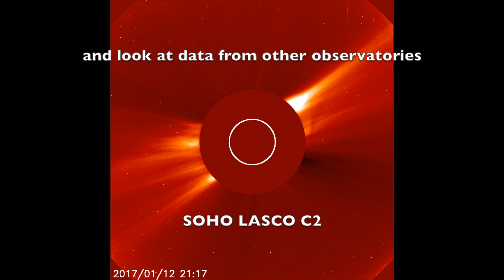A Solar Sneeze